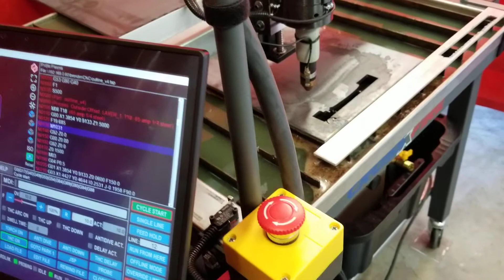Test cut at 65 amps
This is a test cut of quarter inch mild steel at 65 amps. This is the outline for my Milwaukee band saw table that I'm making. I'm trial fitting this into the band saw and making adjustments as I go. The cups are square and to the outline at the top but underneath they are more rounded in the corners.  I'm sure I can probably tweak this in sheetcam somehow.